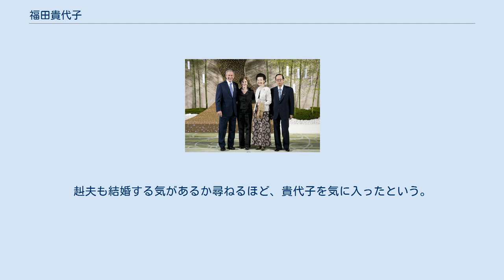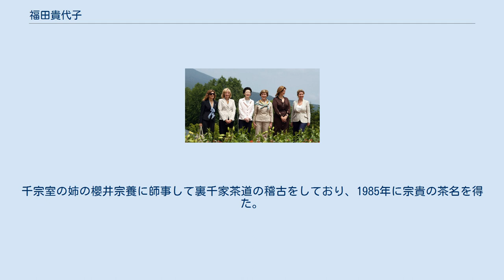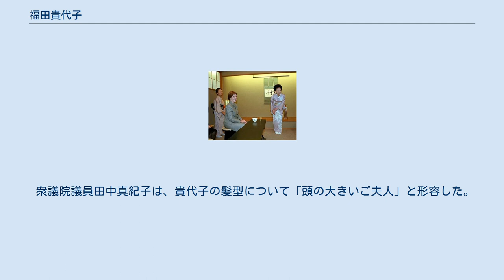福田貴代子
左からアメリカ合衆国大統領ジョージ・W・ブッシュ、大統領夫人ローラ・ブッシュ、福田貴代子、内閣総理大臣福田康夫。
第34回主要国首脳会議にて（2008年7月7日、北海道虻田郡洞爺湖町） 福田 貴代子（ふくだ きよこ、旧姓：嶺、1944年 - ）は、第91代内閣総理大臣福田康夫の妻で、実業家の嶺駒夫の娘。
政治家の櫻内幸雄の孫、政治家櫻内義雄の姪、実業家櫻内乾雄の姪にあたる。
茶名（裏千家）は福田 宗貴。
 迎賓館にてアメリカ合衆国大統領夫人ローラ・ブッシュ（中）と（2002年2月18日、東京都港区） 東京都出身。
慶應義塾大学で心理学を専攻し、康夫に卒業論文の面倒を見てもらっていた。
在学中に毎日新聞の福田番記者だった義兄を介し福田赳夫元首相に就職の相談に訪れたところで、福田赳夫夫人の三枝に見初められた。
赳夫も結婚する気があるか尋ねるほど、貴代子を気に入ったという。
客室乗務員に就職が内定した後、ロサンゼルスから帰国した康夫に「君を政治家の女房にしない」と諦めるようプロポーズされ、1966年に結婚した。
 初出馬の衆議院選挙で支持者の前に立つのを嫌がる康夫に、「みんな、あなたを待っています。期待に応えなければいけません。」と話していた。
康夫の官房長官時代には、地元に戻れないに夫に代わって1人で選挙区を守った。
 2002年のジョージ・W・ブッシュ大統領の来日の際、小泉純一郎首相が独身であるために、ファーストレディの代役を務め、ローラ・ブッシュ夫人と茶道で持て成すなどして親交を深めた。
また、ブッシュ夫妻の夜の外出地を、西麻布の居酒屋・権八に決めたのも彼女であった。
 第34回主要国首脳会議にて各国首脳の夫人らと（2008年7月8日、北海道虻田郡真狩村） 2007年11月、康夫のシンガポールでのASEAN関連首脳会議への出席と共に、ファーストレディとして外交デビューした。
貴代子は、シンガポール国立大学病院を訪れた際に、「父（義父・赳夫）が昔、アジアの諸国とは心と心を通じ合う『ハート・トゥー・ハート』という言葉を申し上げたことがある。あなたと私も『ハート・トゥー・ハート』です」と、福田ドクトリンのフレーズも含んだ言葉を述べた。
12月の中国訪問では老人ホームや北京日本人学校、日中青少年アニメ・漫画展を視察した。
 2008年2月の訪韓では、李明博新大統領の夫人・金潤玉の最初の外交相手となり、金夫人は貴代子に「ファーストレディの先輩として『内助の功』を学びたい」と話した。
2人は少子化などについて語り合った。
3月28日には、群馬県出身の4人の首相（福田康夫・赳夫、中曽根康弘、小渕恵三）の功績をたたえる「上州人宰相記念室」のオープニングセレモニーに訪れた。
貴代子は「県民のお力添えで4人の首相が誕生した」、「ほかの3人は功績を残したが、夫は国民・県民に心配をかけている。政権に固執せず先人に少しでも近づきたい」とあいさつで述べた。
5月28日に、アフリカ開発会議で来日中のアフリカのファーストレディに、母子健康手帳をアフリカで普及させることを訴えた。
29日にも三渓園で高村正彦外務大臣夫人の治子らと首脳夫人らを茶道でもてなした。
6月の欧州歴訪では、1日にベルリンの壁とベルリンの壁博物館を見学し、館長に自作の折鶴を手渡した。
6月5日に、東京で行われたフランス料理のイベントで、中尾彬と共に「アペリティフ親善大使」に任命された。
 7月5日に洞爺湖サミットの出席のため来日したサラ・ブラウン英首相夫人と英国大使館大使公邸で、妊産婦の健康について講演を行った。
貴代子は母子手帳が日本の妊産婦死亡率の減少に役目を果たしたことを話した。
7日にはザ・ウィンザーホテル洞爺で6人の首脳の夫人を茶でもてなした。
サミットで昭恵前首相夫人を念頭に準備されていた首脳の配偶者らの視察内容は、貴代子夫人に合わせた内容に再検討されていた。
 アメリカ合衆国大統領夫人ローラ・ブッシュ（中）と 身長は康夫より1cm低い170cmと背が高く、大学在学中はバレーボールをしていた。
好物は康夫と同じでステーキ。
料理の腕前は、結婚当初は貴代子が炊いた飯を食べた康夫が「えっ」と言うほどだった。
しかし、これがきっかけとなって貴代子は独学で料理の腕を磨き、貴代子の作る料理は好評を博するようになった。
 30年以上茶道をしており、英語が得意なためによく外国人を持てなしていた。
千宗室の姉の櫻井宗養...